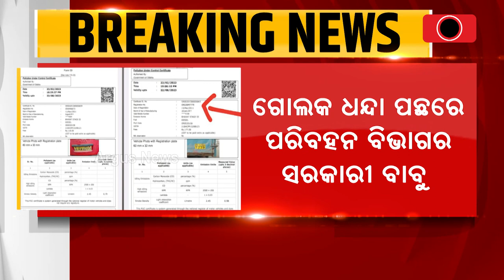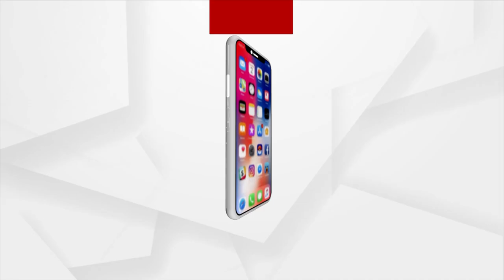Operation Jugad | Watch Scam In Pollution Testing Of Vehicles In Odisha